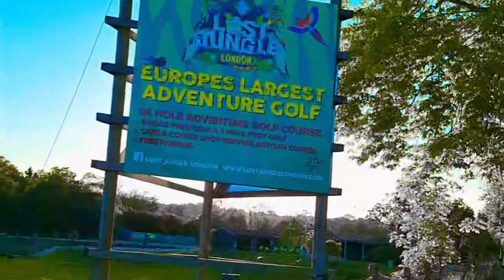Outer London തേടിയുള്ള യാത്രയില്‍ ഞങ്ങൾ കണ്ട വിസ്മയിപ്പിക്കുന്ന കാഴ്ചകള്‍